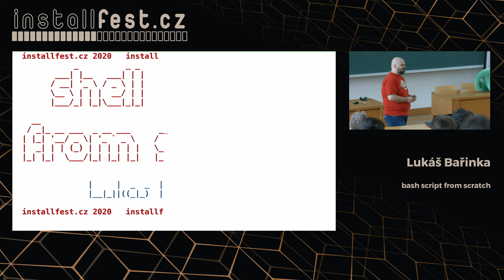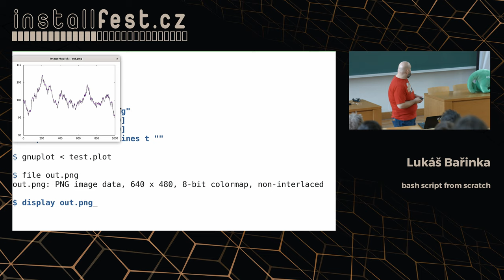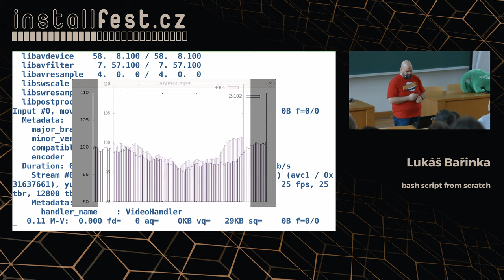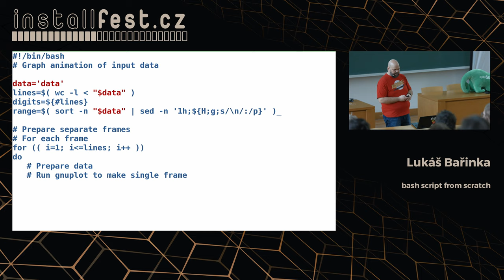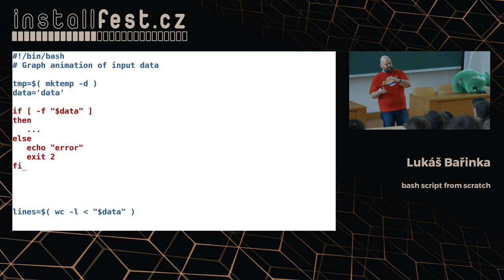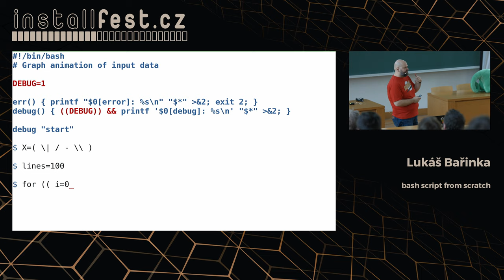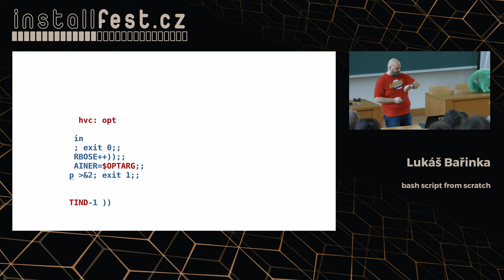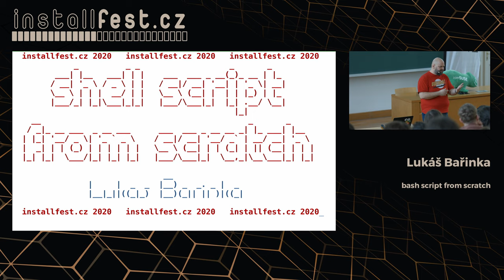Bash script from scratch (Lukáš Bařinka)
Abstrakt:
Ukázka tvorby skriptu v shellu od #! po komplexní skript.